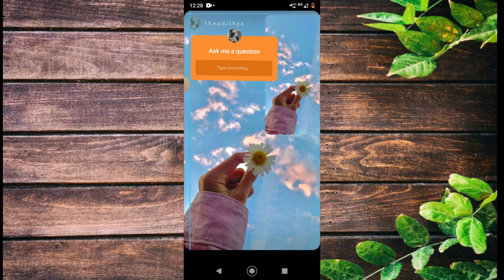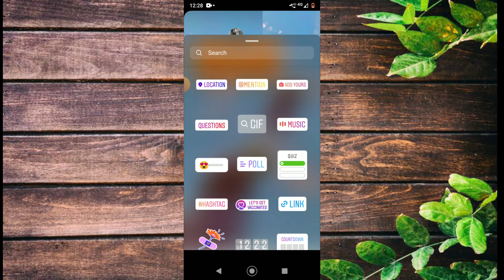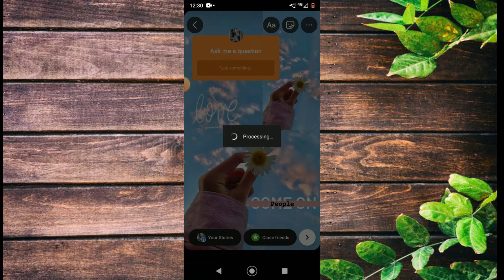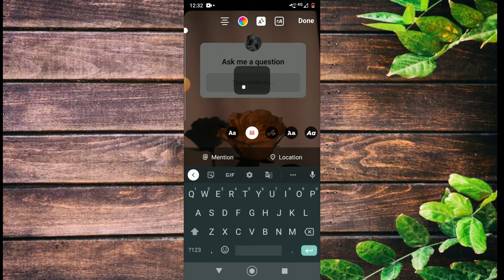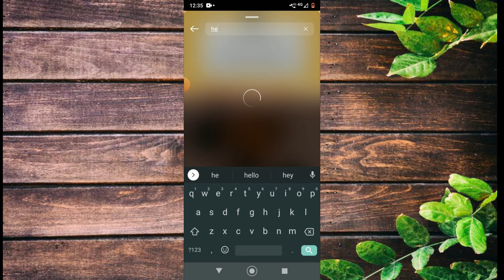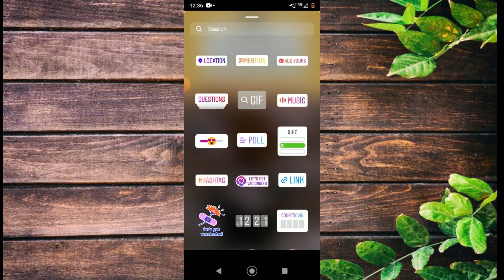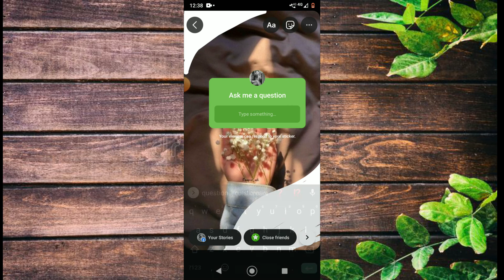Ask me a Question Instagram Story Ideas.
Creative Ask me a Question Instagram Story Ideas.